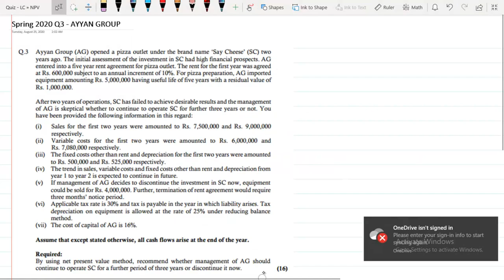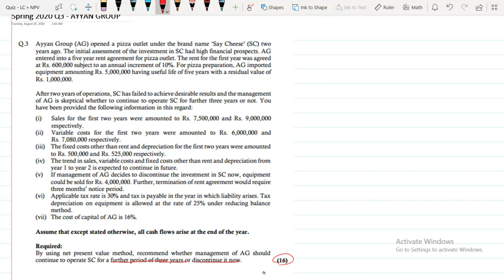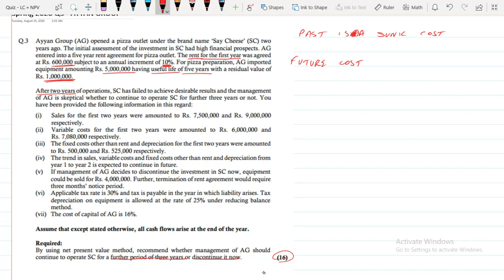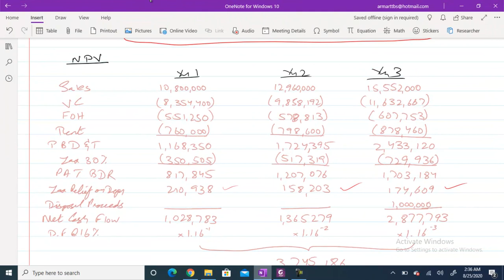Investment Appraisal Spring 2020 Q#3 Ayyan Group